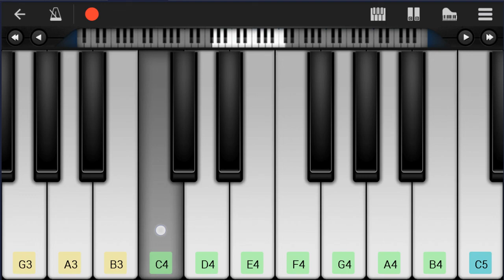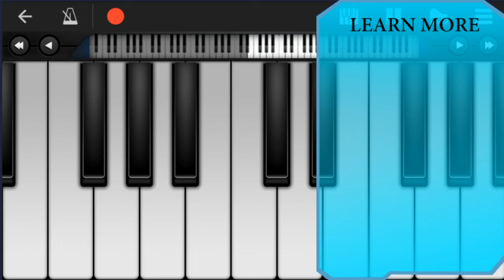How to play Give Me Jesus by Fernando Ortega on Mobile Piano (Tutorial)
Comment and let us know how the videos have helped you. It keeps us going! :)The easiest way to learn how to play Give Me Jesus by Fernando Ortega on the mobile piano. It's a mobile piano tutorial for Give Me Jesus by Fernando Ortega.

EasyMusicLesson teaches you to play the your favorite instrument, through easy and simple animation so that you too can learn how to play Give Me Jesus by Fernando Ortega on the mobile piano easily. A mobile piano tutorial with visual animation graphic.

Chords of Piano arrangement:
Db Maj   Gb Maj   Db Maj   Gb Maj   Db Maj   Bb Min   Gb Maj
Db Maj   Bb Min   Gb Maj   Gb Maj   Ab Maj   Db Maj   F Min
Bb Min   Gb Maj   Db Maj   Gb Maj   Db Maj   Gb Maj   Db Maj
Gb Maj   Db Maj   Gb Maj   Db Maj   Bb Min   Gb Maj   Db Maj
Bb Min   Gb Maj   Gb Maj   Ab Maj   Db Maj   F Min   Bb Min
Gb Maj   Db Maj   Gb Maj   Db Maj   Gb Maj   Db Maj   Ab Maj
Eb Min   Bb Min   B Maj   Gb Maj   Ab Maj   Db Maj   Ab Maj
Eb Min   Bb Min   B Maj   Gb Maj   Ab Maj   Db Maj   Bb Min
Gb Maj   Db Maj   Bb Min   Gb Maj   Gb Maj   Ab Maj   Db Maj
F Min   Bb Min   Gb Maj   Db Maj   Gb Maj   Db Maj   Gb Maj
Db Maj   Eb Min   Db Maj   Gb Maj   Ab Maj

Melody notes of Piano:
Db5     Ab4
Db5     Gb4
Db5     Ab4
Db5     Gb4 Ab4   Ab4 Ab4
F4   Ab4 Bb4     Db4
F4 F4 Eb4
Db4     F4 Ab4   F4 Ab4
Bb4 Bb4 Ab4
F4   Eb4 Db4 Db4
Db4
Eb5 Db5 F5
Ab3 F4   Eb4 Db4 Db4
Db4
Ab4     Gb4
Db5     Ab4
Db5     Gb4     F4
Ab4 Ab4   Ab4     Bb4 Db4
F4   Eb4
Eb4 Db4       F4   Ab4 Ab4
F4
F4   Eb4 Db4
Db4
Eb5 Db5 F5
Db4
Eb5       Ab4 Ab4 Ab5
Eb5 F5
Gb5           C5
Db5
Eb5     Gb4       Bb4
Eb4 Ab4
Ab4     C4   Db4   Eb4
F4       Bb4 C5 Db5
Eb5     Ab5       Eb5
Eb5 F5
Gb5 F5       Bb4 C5
Db5           Eb5
Eb5           Ab4
Bb4           Gb4
Ab4         Db4 Eb4
C4           Ab4
F4   Eb4
F4
F4   Eb4 Db4
Db4
Eb5 Db5 F5
F5   Eb5 Db5 Db5
Bb4       Db5
Db4
F5   Eb5 Db5
Db5   Bb4         Db5
Db4
Db4